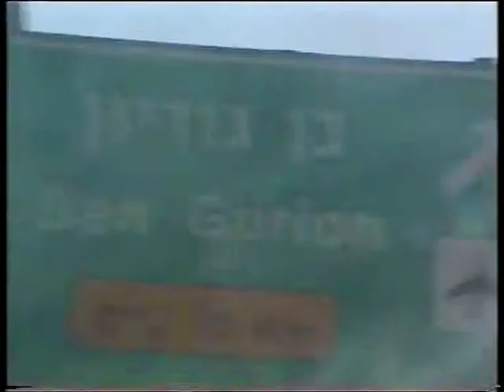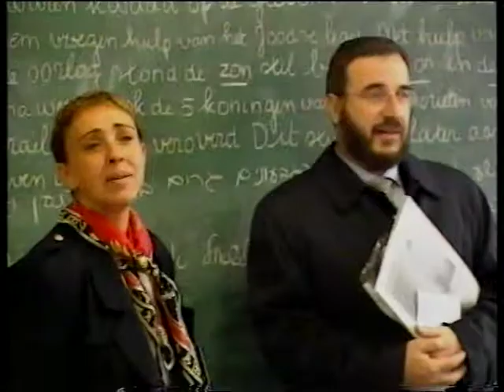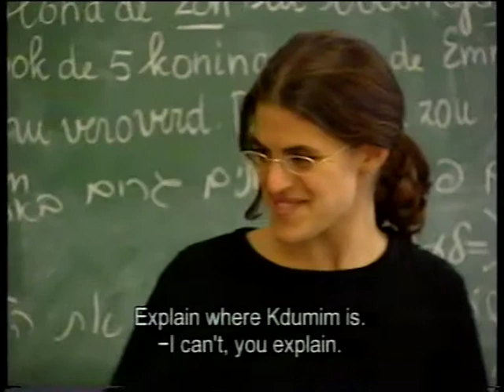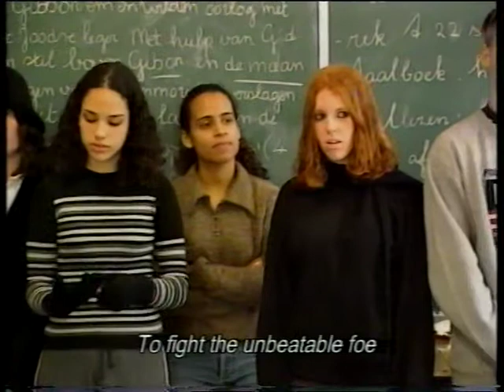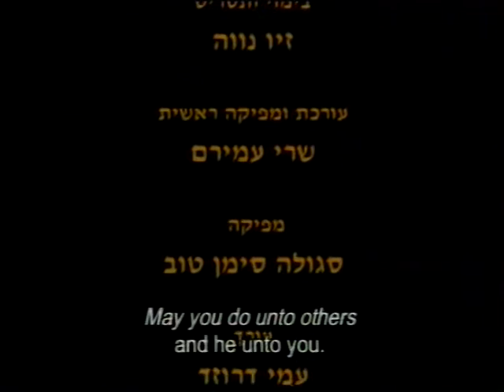המשימה הבאה ברלין (כתוביות אנגלית)